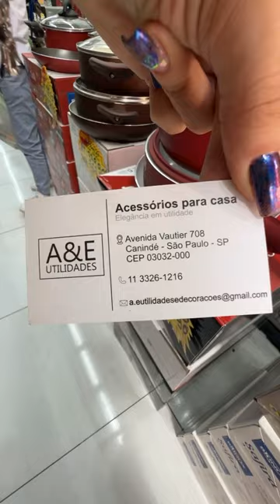Panelas e Itens para Casa no Brás